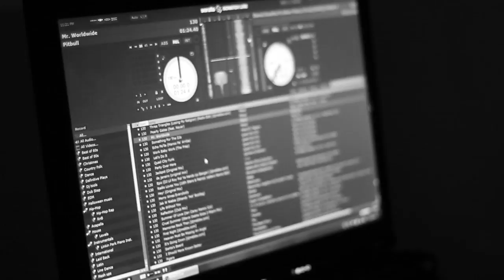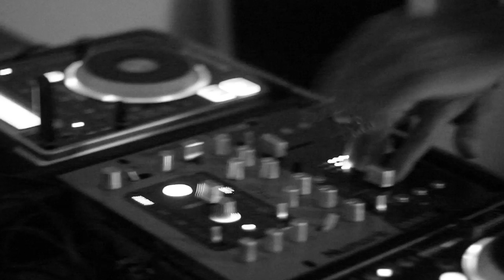Practice in Orange building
By Zrinka Magazin